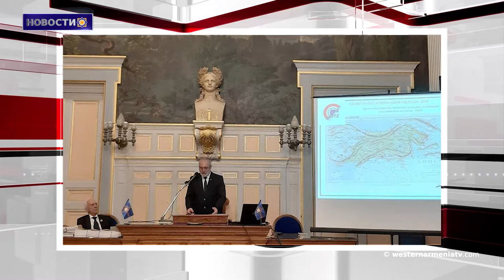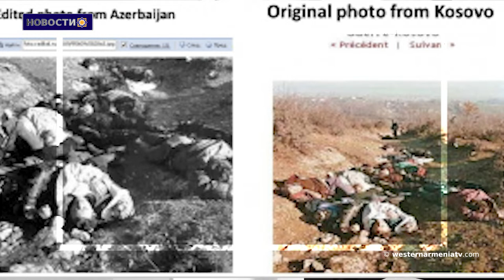Новости 2019-02-26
1.Мирная конференция и Меморандум о Западной Армении
2. Пашинян и Путин провели телефонный разговор
3. Зограб Мнацаканян и Масис Маилян обменялись мнениями о ходе мирного урегулировании нагорно-карабахского конфликта
4. Ложные события  Ходжалу и увеличение  числа «жертв» из года в год
5. Асад встретился с Рухани и аятоллой Хаменеи
6.Гиресу́н (Керассун) Греческая церковь была преобразована в библиотеку
7. На официальной странице CONIFA объявлены даты проведения турнира в Арцахе.